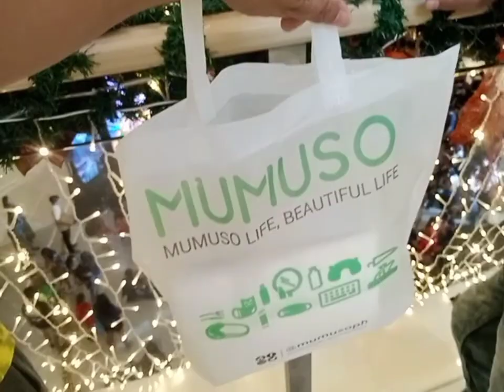Beautiful Festive Mall Part 2